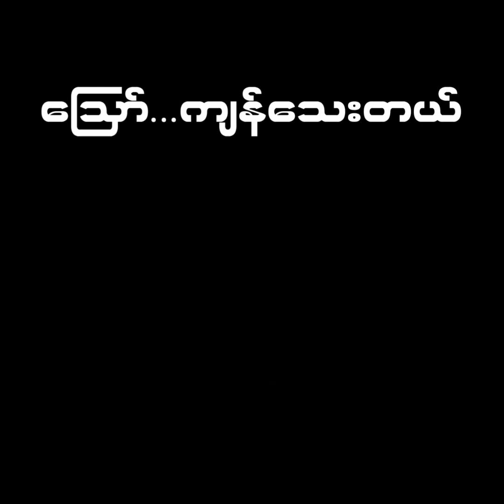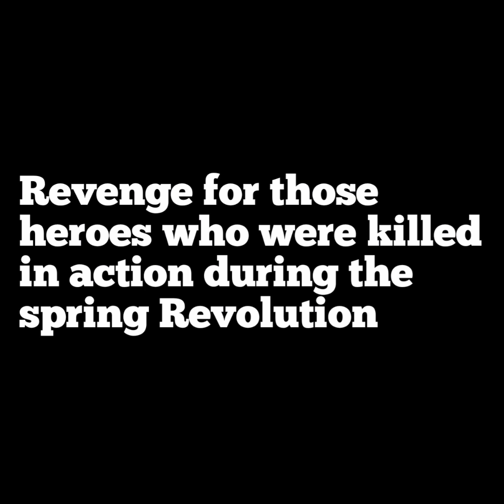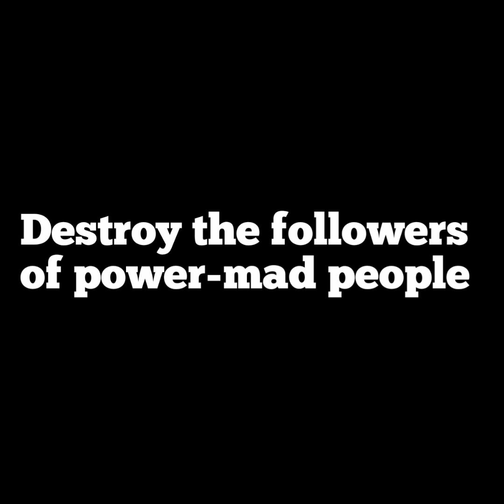ခွေးသတ်ပွဲ / ပုန်ကန်သူများ - Psycho Soldier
ခွေးသတ်ပွဲ / ပုန်ကန်သူများ / Revolution /
Psycho Soldier / EP Mixtape